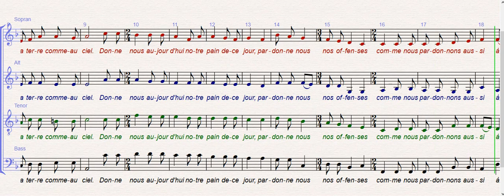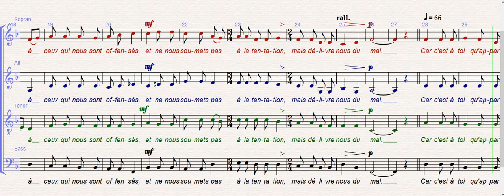Notre Père Tenor